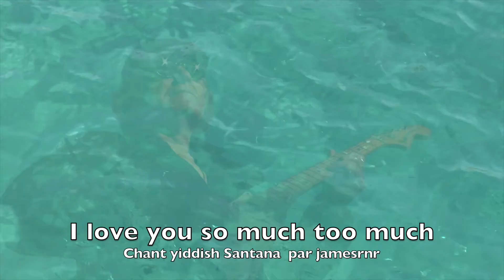I love you so much too much jamesrnr